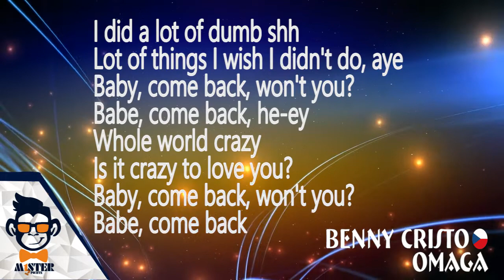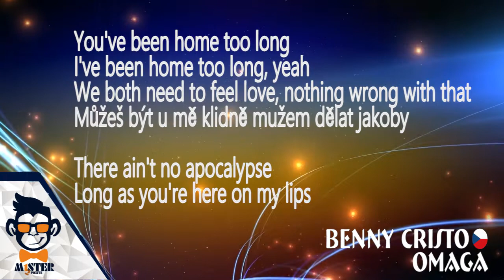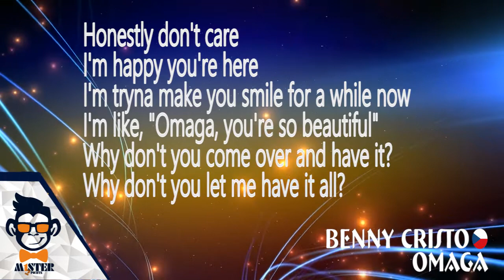Benny Cristo - Omaga - Karaoke/Instrumental (Czech Republic esc2021)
Lyrics:
Honestly don't care
I'm happy you're here
I'm tryna make you smile for a while now
I'm like, "Omaga, you're so beautiful"
Why don't you come over and have it?
Why don't you let me have it all?

[Verse 1]
I did a lot of dumb shh
Lot of things I wish I didn't do, aye
Baby, come back, won't you?
Babe, come back, he-ey
Whole world crazy
Is it crazy to love you?
Babe, come back

[Pre-Chorus]
You said you're still too mad 'bout them things I did
But I don't know what I did, my baby, yeah
You said you gained a few pounds, you blame the apocalypse
There ain't no apocalypse
Long as you're here on my lips

[Chorus]
Honеstly don't care
I'm happy you're herе

[Verse 2]
You've been home too long
I've been home too long, yeah
We both need to feel love, nothing wrong with that
Můžeš být u mě klidně mužem dělat jakoby

[Chorus]
Honestly don't care
Why don't you let me have it?

[Post-Chorus]
Like omaga, omaga
You're so beautiful
Omaga, omaga

[Bridge]
But I don't know what I did (What I did, what I did)

[Chorus]
Honestly don't care

[Post-Chorus]
Like omaga, omaga
You're so beautiful
Omaga, omaga

[Outro]
Omaga, omaga
You're so beautiful
Omaga, omaga (Yeah)
Why don't you let me?

Eurovision 2021:
Spain - Blas Canto - Voy a querdame